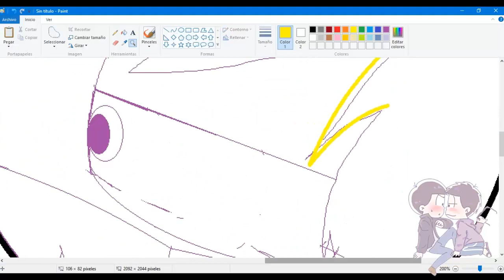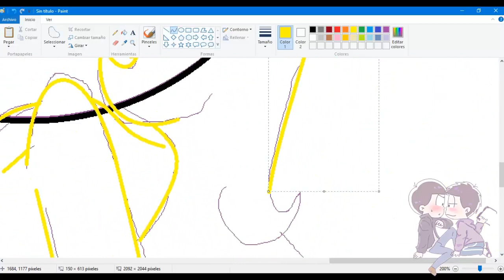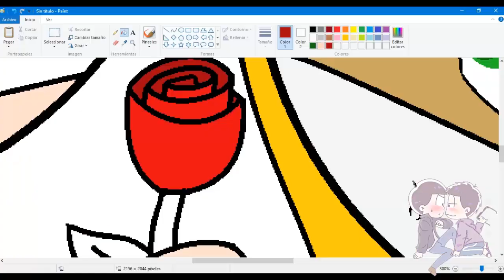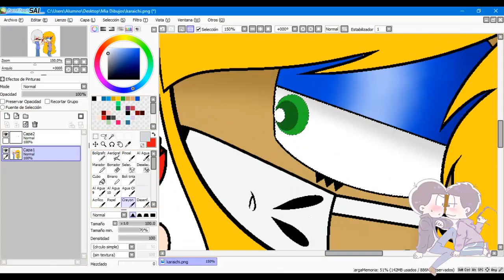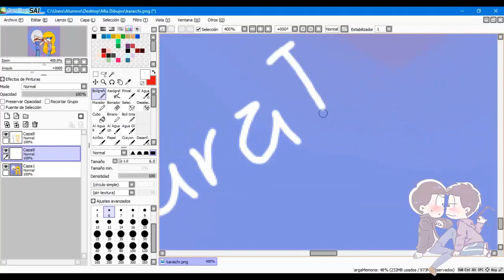KaraIchi! --//w//-- - Speedpaint MY PPG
Skype:Mia the Artist(Mia LOL)